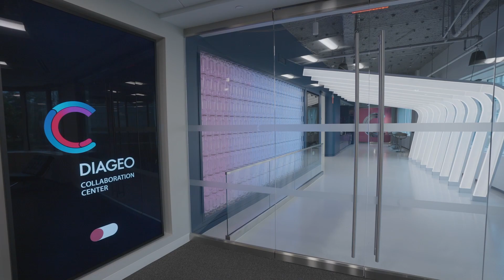Diageo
British beverage company Diageo opened a 17,000-square-foot collaboration center at its offices in Stamford.